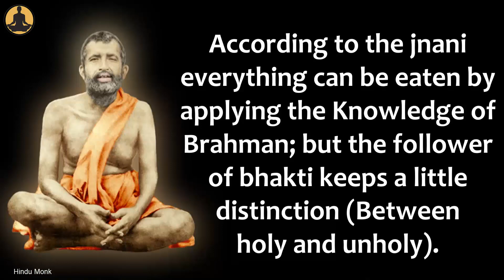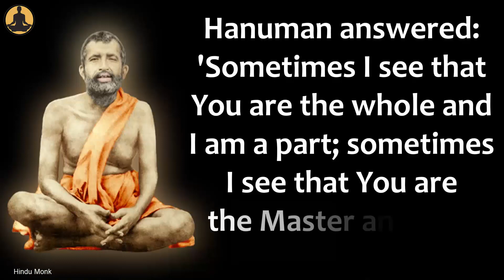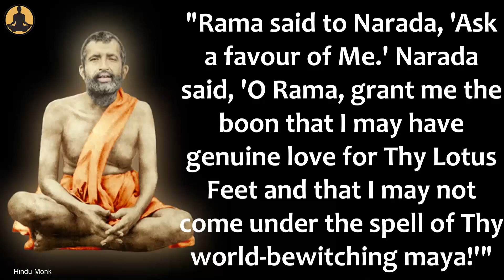Sri Ramakrishna Paramahamsa explains Knower and Devotee (Jnani and Bhakta) - Rama, Hanuman, Narada